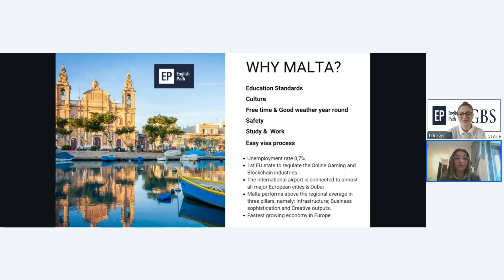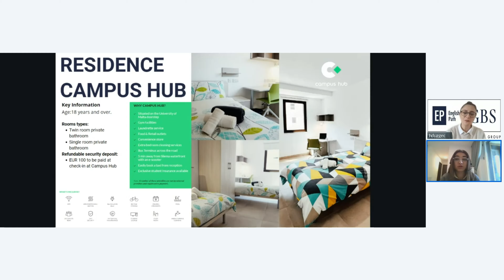MALTA DIL OKULLARINDA EN BUYUK PROBLEM!